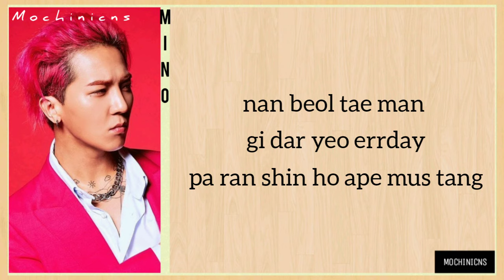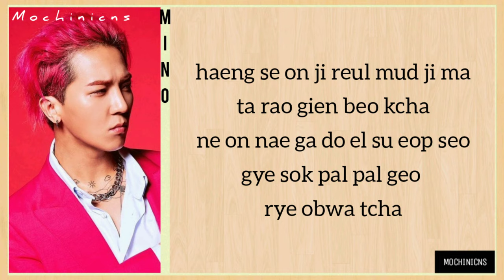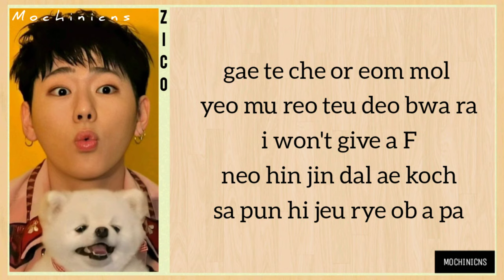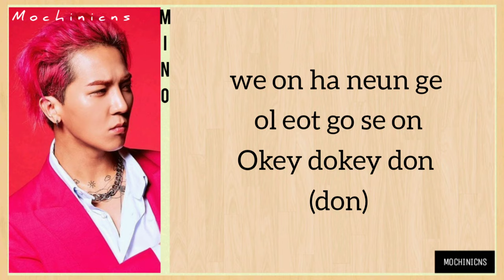Mino -Okey Dokey- (feat Zico) EASY LYRICS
⚠️This is my work, not copying
or taking from someone else's
so please reward it⚠️
‼️attention‼️
I apologize if there is an error in writing the text 🙏🏻🙏🏻🙏🏻